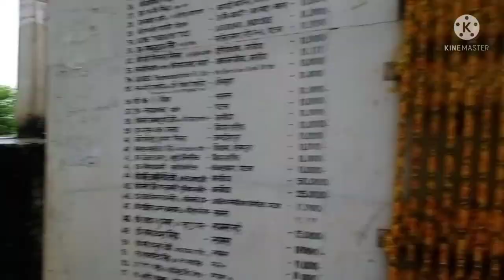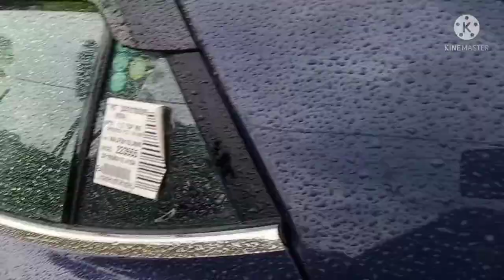Manish और मै कहाँ घूमने जा रहे है ?पूरी फैमली के साथ अचानक से और raste mai kaha ruk gye hm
rajgir tevelling blog hmlogo ne bahug masti ki